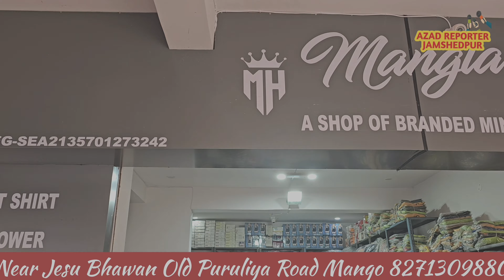Jamshedpur:- भुइयांडीह में संचालित होटल पर देर रात SDO का छापा, कई जोड़े मिले आपत्तिजनक स्थिति में